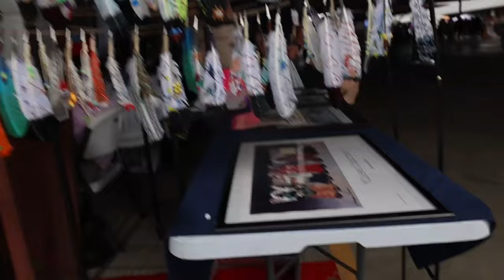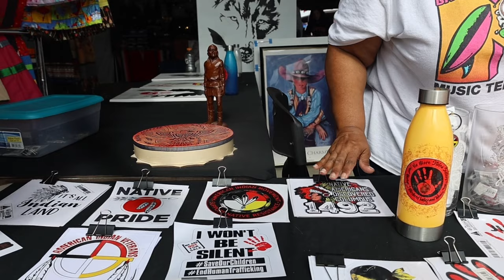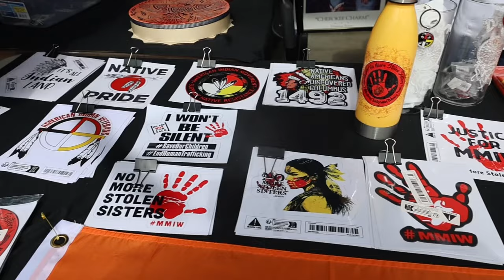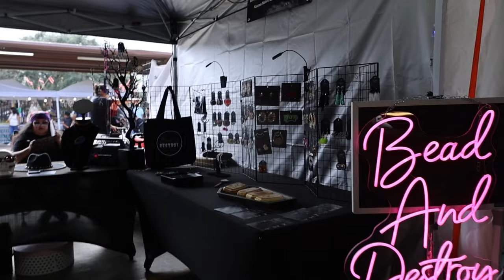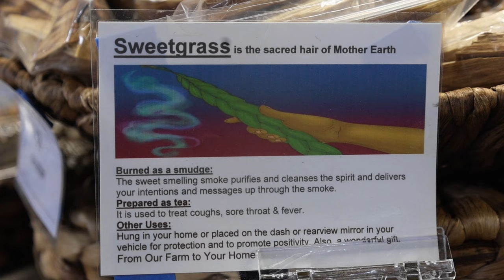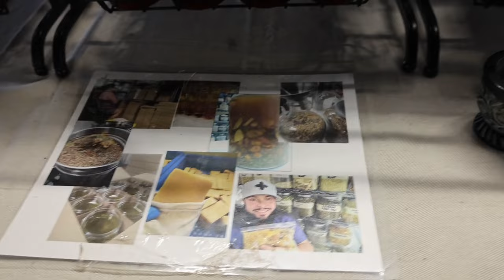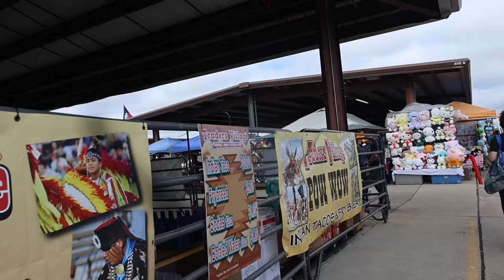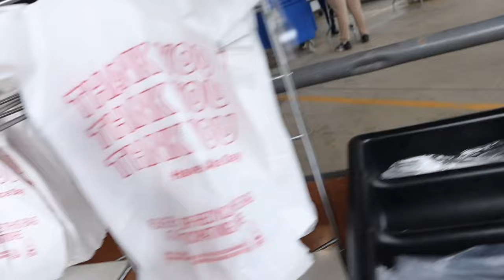Exploring The Native American POW WOW | Español | Traders Village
Exploring The Native American POW WOW | Traders Village | SPANISH |

“En este video, exploro Traders Village y su increíble festival dedicado a la cultura de los indios nativos. Desde el momento en que llegué, me sumergí en una experiencia única. Empezamos en la ceremonia de inauguración, donde los participantes, vestidos con trajes tradicionales, realizaron una danza ceremonial acompañada por tambores rítmicos que resonaban en todo el lugar. La atmósfera era impresionante, llena de respeto y emoción por esta rica tradición.

Después de la ceremonia, decidí explorar las tiendas instaladas en Traders Village. Cada puesto estaba lleno de artículos hechos a mano, desde artesanías hasta accesorios especiales. Me detuve en una tienda donde conocí a un artesano increíble. Me mostró tres diferentes silbatos, cada uno cuidadosamente tallado a mano y utilizado en rituales y ceremonias. La dedicación a su arte era notable y cada pieza contaba una historia.

Durante mi recorrido, también encontré una pluma de pájaro que decidí comprar para mi gorra. La tienda tenía muchas piezas simbólicas y me llamó mucho la atención esta pluma en particular. Más tarde, el hambre me ganó y encontré un lugar que vendía ‘tacos indios’, un plato único que fusiona sabores tradicionales en un solo bocado. Encontré un lugar tranquilo para sentarme y disfrutar de esta delicia mientras reflexionaba sobre la cultura y tradiciones que acababa de experimentar.

Si quieres descubrir más sobre la cultura de los indios nativos, ver hermosas artesanías, y disfrutar de un día en Traders Village, ¡este video es para ti! Espero que disfrutes este recorrido tanto como yo.

Timestamps:

00:00 – Introducción y llegada a Traders Village
02:15 – Ceremonia de inauguración con danzas y tambores
05:30 – Explorando las tiendas de artesanías y artículos tradicionales
08:45 – Encuentro con un artesano y los silbatos hechos a mano
12:00 – Disfrutando un ‘taco indio’ y conclusión del día